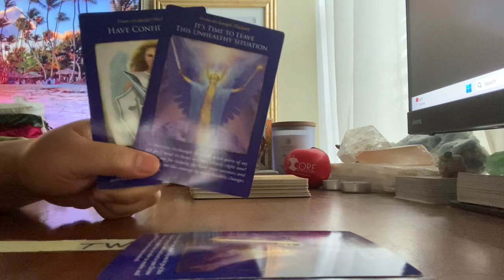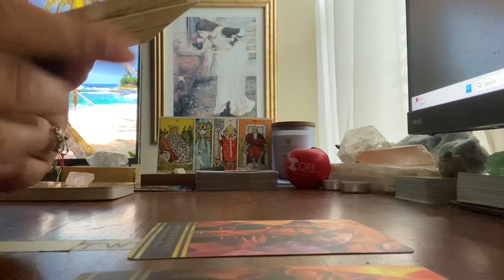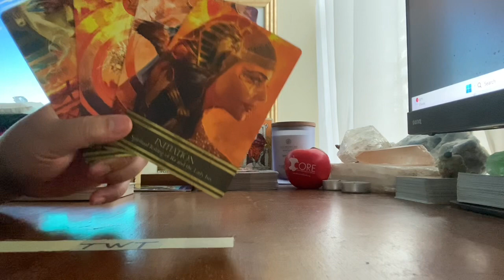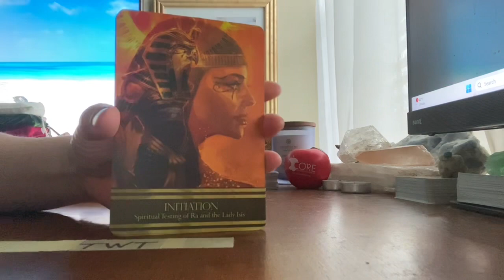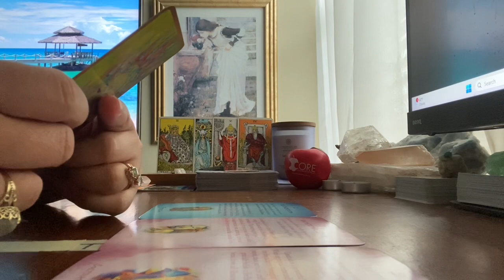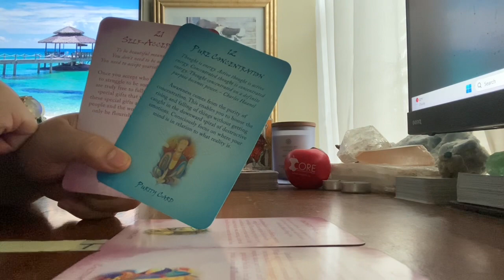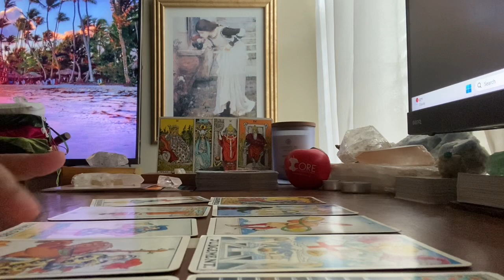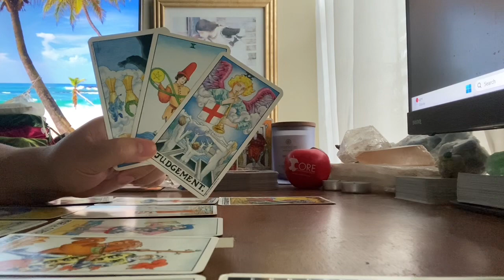🌟🦋👁️ | Divine Army #10 | MI 73 11111010, Part 1. | May 27, 2023 | 👁️🌎💚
"I release all negative energy that is holding me back."
I Am (Daily Affirmations, iPhone 11 App)

🎨CREATOR/ARTIST:
"One of the unique features of the Rider-Waite Tarot deck, and one of the principal reasons for its enduring popularity is that all of the cards, including the Minor Arcana, depict full scenes with figures and symbols."
Pamela Colman Smith and Mary Hanson-Roberts, Universal Waite Tarot

🎴DECKS USED IN THIS READING:
Deck 1: Archangel Michael Oracle
Deck 2: Isis Oracle
Deck 3: Buddhism Oracle
Deck 4: Universal Waite Tarot

🃏MY DECK COLLECTION:
A = Amazon
K = Kickstarter
EB = Ebay
ET = Etsy
W = Website

TAROT
1) Vintage Rider Waite Smith (1971) EB
2) Light Seers (1st Edition) EB
3) Bonestone and Earthflesh (1st Edition) EB
4) Lonely Dreamer (1st Edition) K
5) Darkness of Light (3rd Edition) W
6) Haindl (1st Edition) E
7 Celestial (1st Edition) A
8) Sexual Magic (1st Edition) A
9) Light Visions (4th Edition) A
10) Bianco Nero (1st Edition) A
11) Everyday Witch (1st Edition) A
12) Fountain (1st Edition) A
13) Druid Craft (2021 Edition) A
14) Vintage Universal Waite (1990) EB
15) Cosmic (1998) A
16) Marseille (2020) A
17) Ethereal Visions (1st Edition) A
18) Crystal Visions (2022) A
19) Japaridze (2nd Edition) A
20) Old Style Lenormand (1st Edition) A
21) Middia Lenormand (3rd Edition) ET
22) Jane Austen (1st Edition) A
23) Hermetic (1st Edition) A
24) True Black (2nd Edition) W
25) Lover's Path (1st Edition) A
26) Egyptian (2000) A
27) New Mythic (2009) A
28) Third Eye (2022) A
29) Miss Cleo (2001) A
30) Tarot In Wonderland (2018) A
31) Hoodoo (2020) A
32) Egyptian Art Noveau (July 2023) A
33) Twice Told (1st Edition) (August 2023) K
34) Ephemere (1st Edition) (December 2023) K
35) Bard's Arcana (1st Edition) (December 2024) K

ORACLE
1) Romance Angels (1st Edition) A
2) Love Story (1st Edition) ET
3) Archangel Michael (1st Edition) EB
4) Oracle of Echoes (1st Edition) A
5) Connected and Free (2nd Edition) W
6) Uncover Your Past Lives (1st Edition) K
7) Radiant Crystal Cards (1st Edition) K
8) Flowers of the Night (1st Edition) A
9) Angels and Ancestors (1st Edition) A
10) Sacred Destiny (1st Edition) A
11) Sexual Magic (1st Edition) A
12) Wisdom of the Oracle (1st Edition)
13) Starseed (1st Edition) A
14) Fin De Siecle Kipper (1st Edition) A
15) Starry Beginnings (1st Edition) A
16) Secret Language of Light (1st Edition) A
17) Black Moon Astrology (2nd Edition) A
18) The Prophet (1st Edition) A
19) Rumi (2022) A
20) Buddhism (1st Edition) A
21) Wild Unknown Animal Spirit (1st Edition) A
22) Sacred Sites (1st Edition) A
23) Isis (1st Edition) A
24) Moonology (2018) A
25) Sea Soul Journeys (2022) A
26) Egyptian Gods (2022) A
27) Situations (2020) ET
28) 11:11 (1st Edition) (June 2023) K
29) Nostradamus (1st Edition) (August 2023) K

1 Kings 7:21, Holy Bible (High Priestess, B and J). p. 419